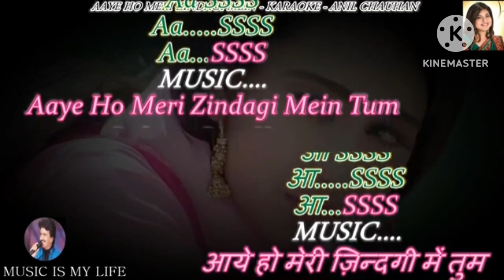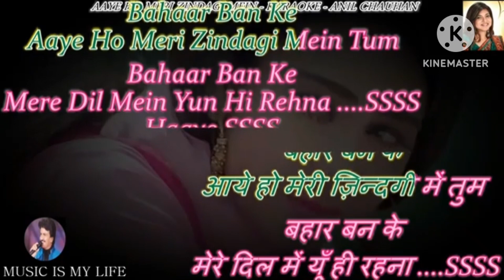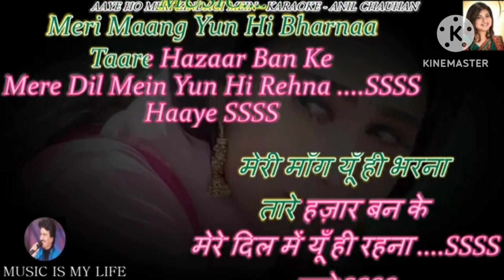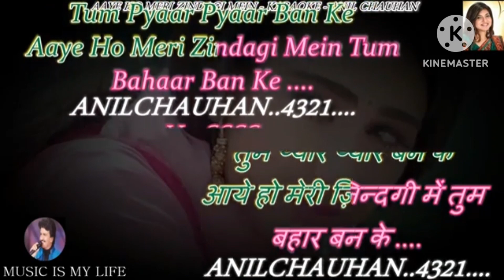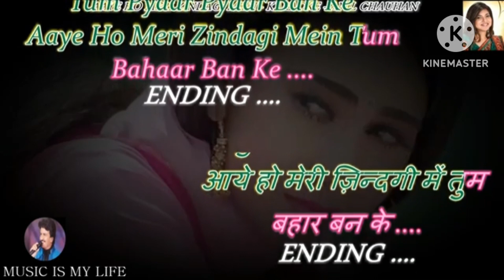Aaye Ho Meri Edited By Saket Jain